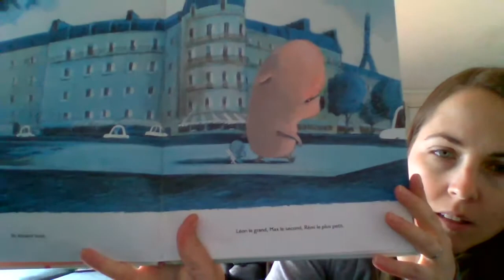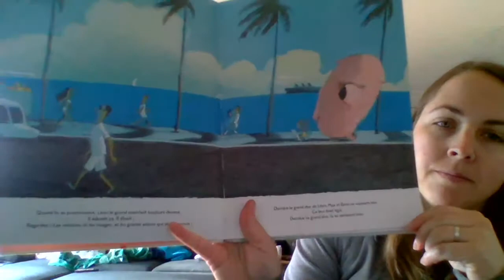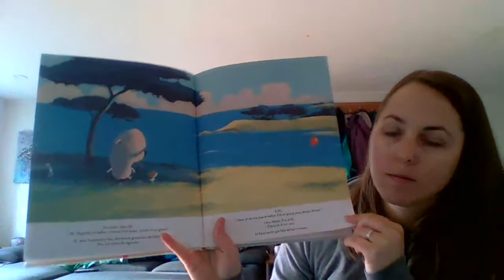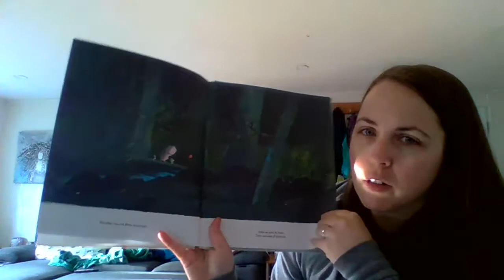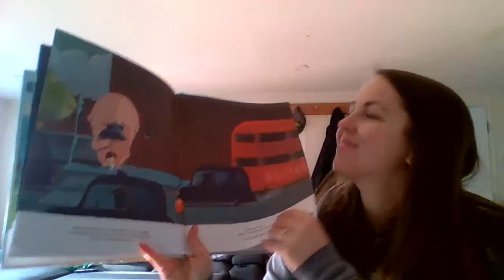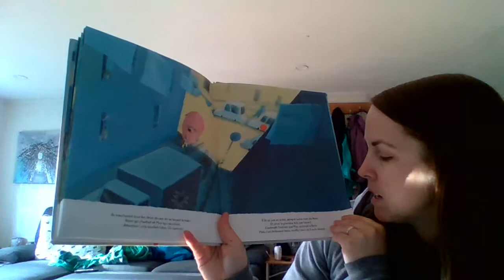Moi Devant - Nadine Brun-Cosme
Copyright Nadine Brun-Cosme